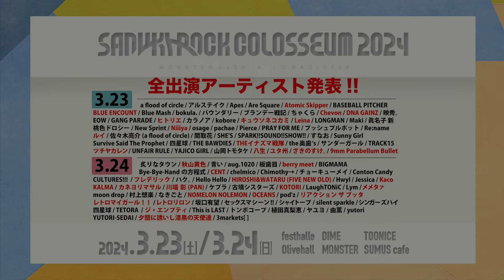THEイナズマ戦隊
SANUKI ROCK COLOSSEUM 2024
23日（土）に出演のTHEイナズマ戦隊よりコメントが届きました！

【What's SANUKI ROCK COLOSSEUM】
 "高松市瓦町周辺を舞台として繰り広げる「SANUKI ROCK COLOSSEUM」 通称サヌキロック。 半径およそ200m圏内にすべての会場が位置し、それらの中心には商店街のアーケード。 この稀に見る密度感の中、ライブはもちろん、ラジ オ、トークイベント、グルメ、ショッピングが楽しめる “街ごと”ライブサーキット！ "
・チケット